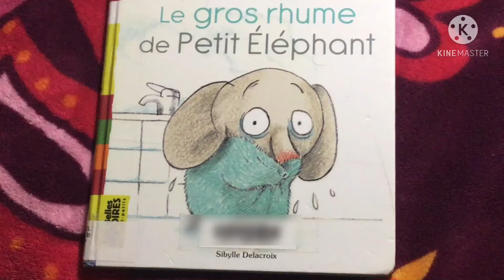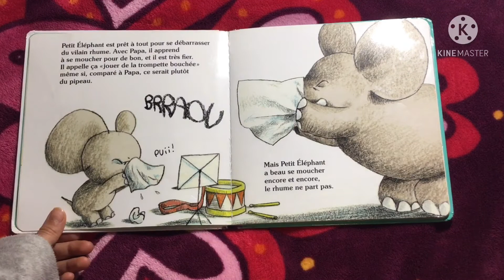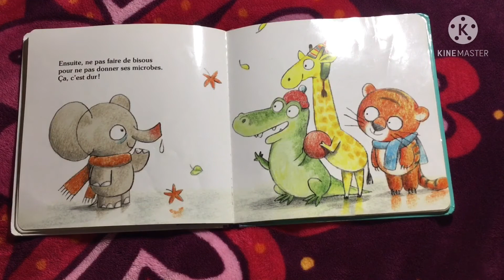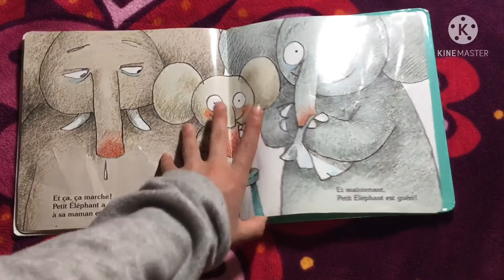Le gros rhume de petit Éléphant - Une histoire chaque soir